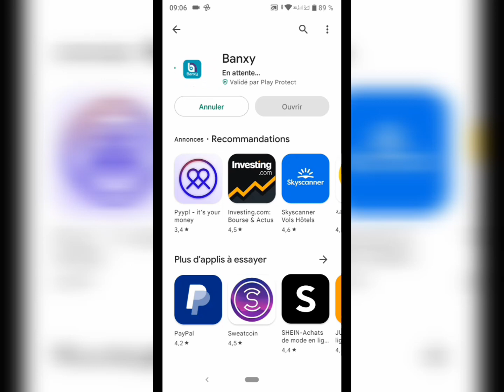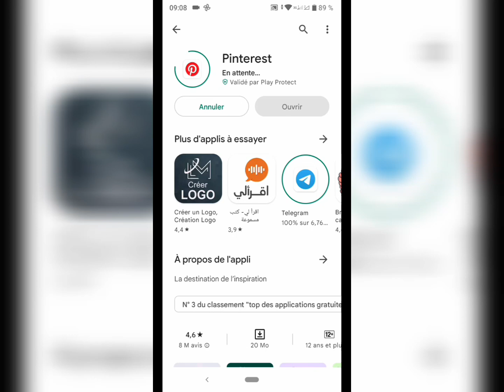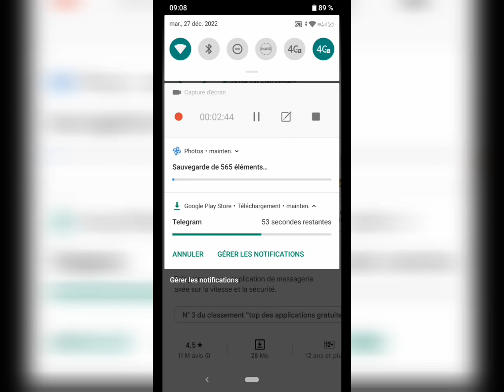حل مشكلة عدم تنزيل التطبيقات من قوقل بلاي في أقل من دقيقة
اليوم في هذا الفيديو سنشرح كيفية حل مشكلة عدم تنزيل التطبيقات من قوقل بلاي في أقل من دقيقة
حل مشكلة التنزيل معلق + في انتظار التنزيل سهل جدا,طريقة حل مشكلة التنزيل معلق او في انتظار التنزيل,الحل النهائي لمشكلة بلاي ستور,في,انتظار
مشكلة عدم تنزيل التطبيقات
حل مشكلة عدم تنزيل التطبيقات للايفون
حل مشكلة عدم تنزيل التطبيقات في الايفون
حل مشكلة عدم تنزيل التطبيقات
حل مشكلة عدم تنزيل التطبيقات من ابل ستور
حل مشكلة عدم تنزيل التطبيقات من خارج ابل ستور